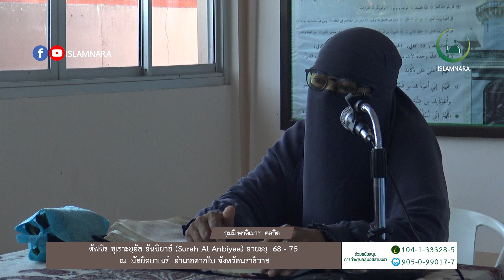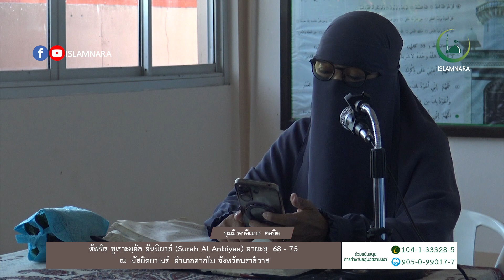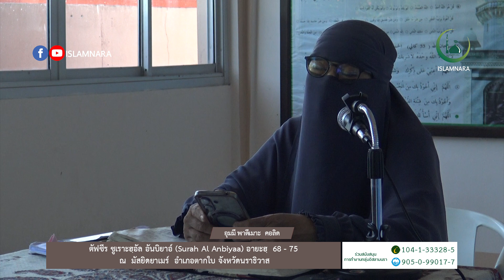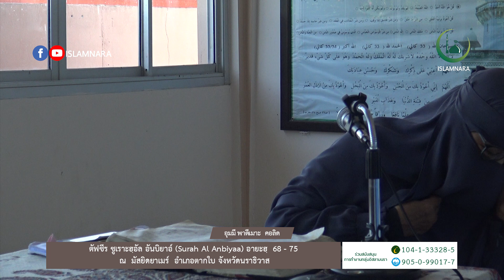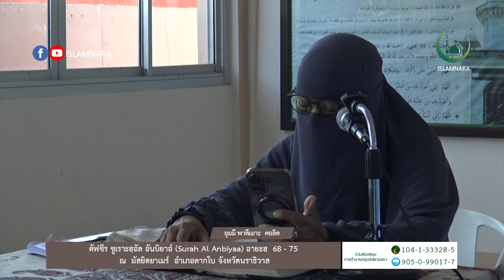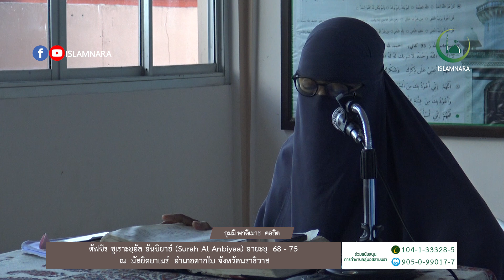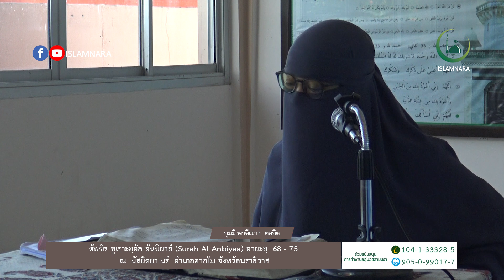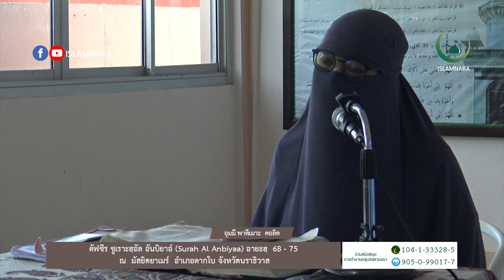ตัฟซีรซูเราะฮฺ อัล อันบิยาอฺ (Surah Al-Anbya) อายะฮฺ 68 - 75 l โดย อุมมี พาตีเมาะ คอลิด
ตัฟซีรซูเราะฮฺ อัล อันบิยาอฺ (Surah Al-Anbya) อายะฮฺ 68 - 75
โดย อุมมี พาตีเมาะ คอลิด
วันจันทร์ ที่ 15 เดือนกรกฎาคม  2567
ณ  มัสยิดยาเมร์ อำเภอตากใบ จังหวัดนราธิวาส